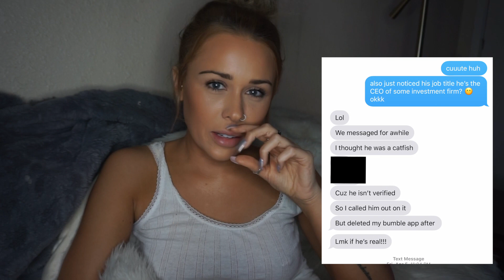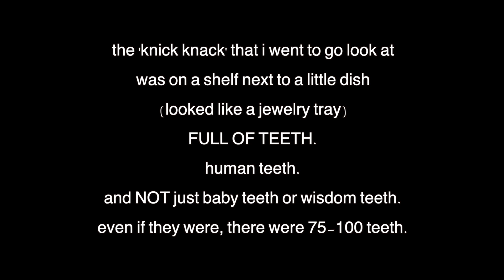MY CRAZY TINDER DATE w/ receipts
he was talking to my own sister. welp..this is part 1 of the story of my date. i thought this would all be one video, so don't worry. it gets better. or worse...i mean it gets weird. i'm aware that this is all over the place and there are lot of lil' mini stories in this video that aren't necessarily relevant to the main story, but like that's how i roll and i like to include little anecdotes ok get off my d*ck

*IG & twitter:* @annalisemishler
*snap:* anniemish

*poshmark closet:* @a_mishler